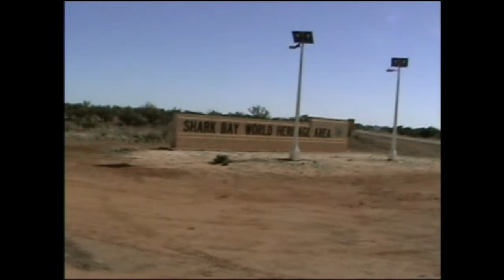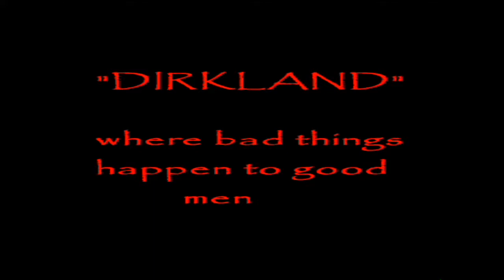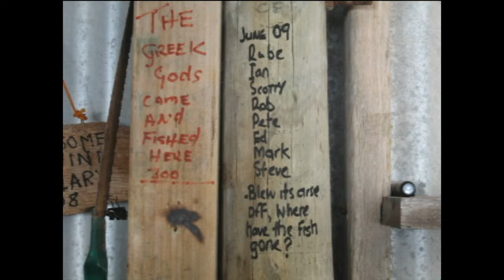Land Based Fishing Adventures Western Australia Dirk 09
2009 Expedition to Dirk Hartog Island. Fishing was not so good this year, huge westerly winds but some great Mulloway and Baldachin still taken